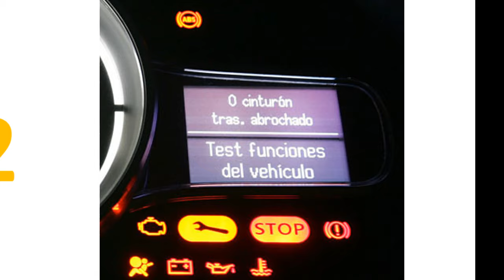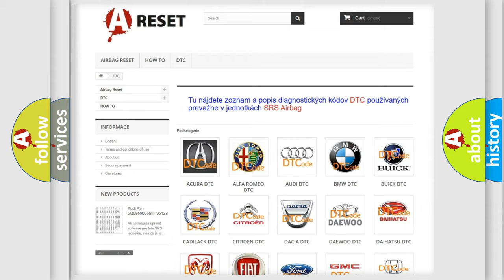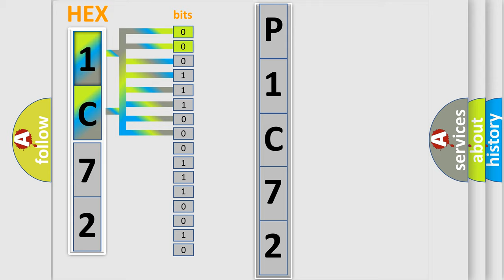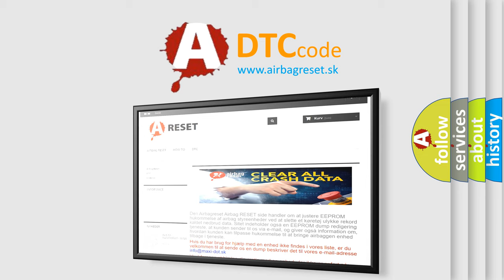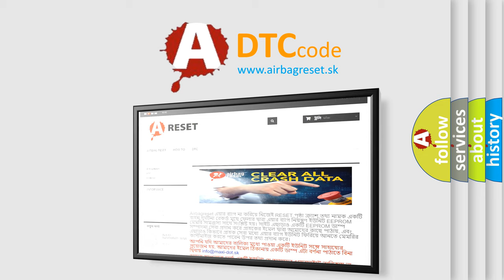DTC Alfa-Romeo P1C72-09 Short Explanation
Contents:
0:21 Basic DTC analysis according to OBD2 protocol standard.
1:48 Insight into programming
2:58 A diagnostically understandable description of the Diagnostic Trouble Code
3:05 Basic error definition

Make:
Alfa Romeo
Code:
P1C72-09
Definition:
Knob Gear Indicator - Component Failures
Description:
A fault is detected if one of the following conditions is present: Shifter indicator Light Emitting Diode (LED) fails to turn on. Shifter indicator over-temperature condition.
Failure Type:
Component Failure